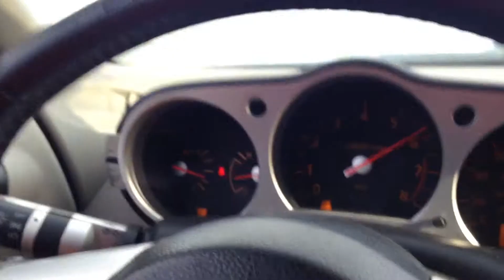Auto Racing Nissan 350z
350z vs 350z greatest rolling race 40mph 50mph who knows enjoy guys if you want more vids like this make sure to subscribe, hit the like button the option is your thanks for watching.